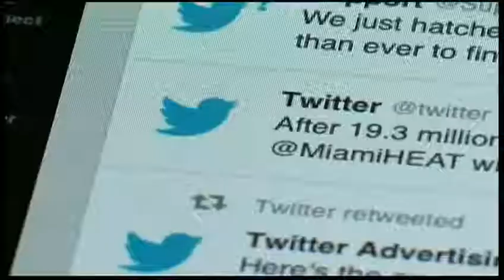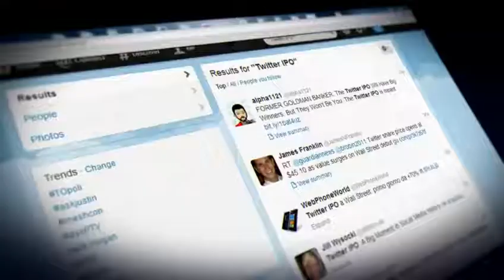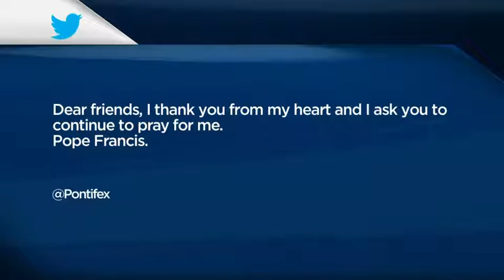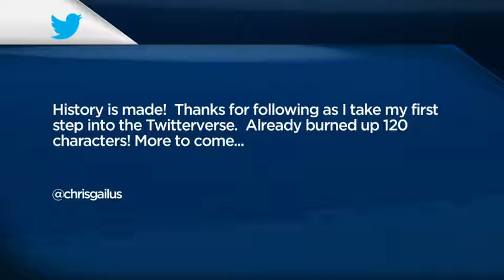Twitter celebrates its 8th birthday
Yuliya Talmazan reports live on Twitter turning eight years old.
Aired on BC1 March 21, 2014.